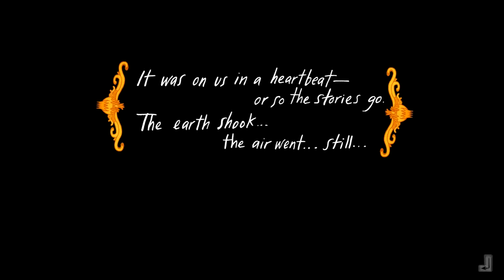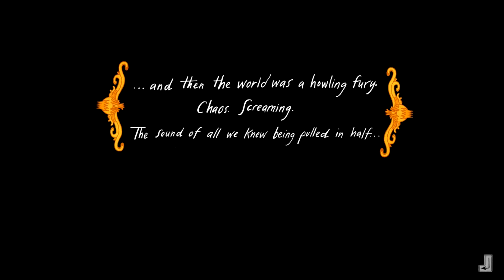Gents Play: The Yawhg #2 - James the Reckless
Apparently this games creator didn't believe in a didactic tale.